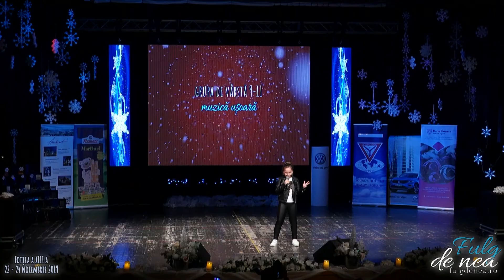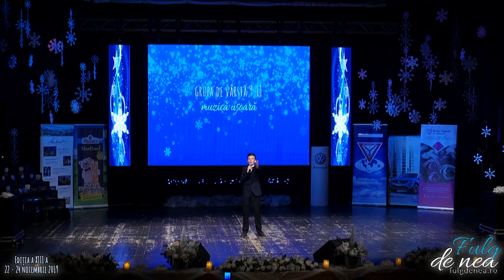Fulg de nea 2019 - Muzica usoara grupa 9-11 ani si Creatie